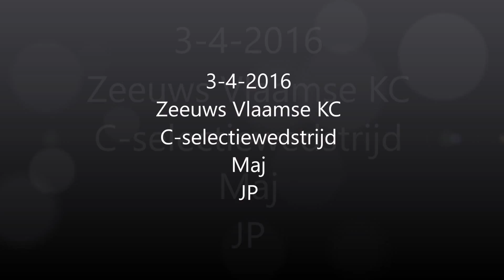030416 Maj JP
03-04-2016: Zeeuws Vlaamse KC, C - Maj, JP